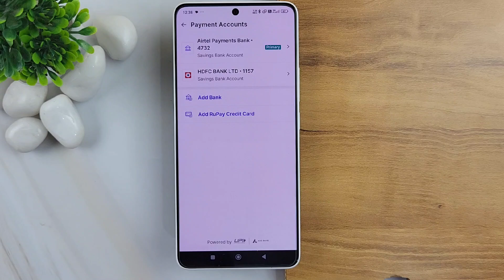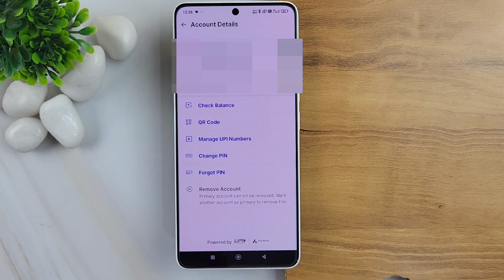how to change primary bank account in flipkart upi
This video is about how to change primary bank account in flipkart upi